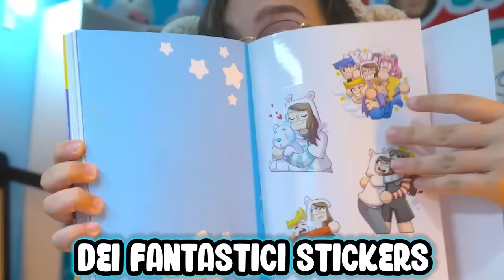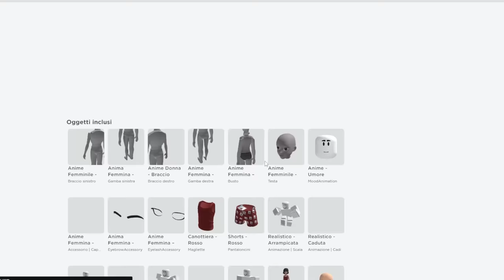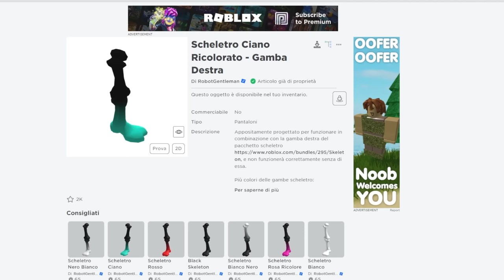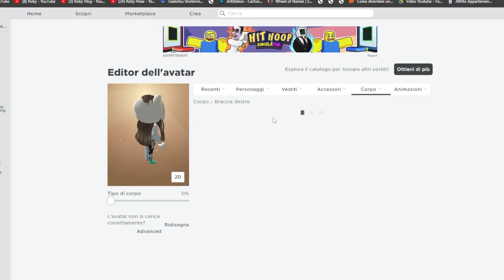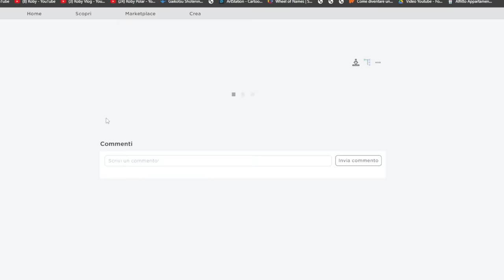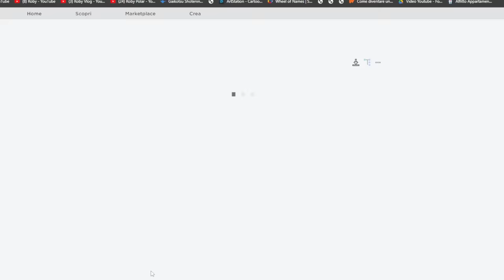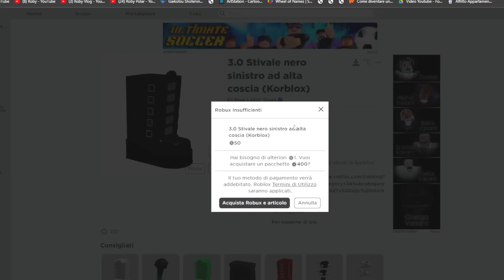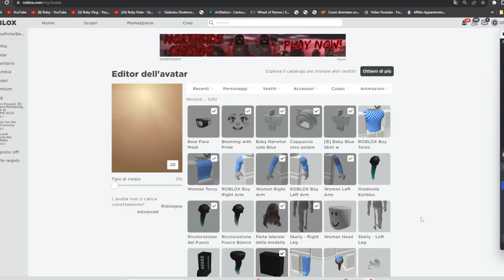COME AVERE IL KORBLOX PER STUPIRE I TUOI AMICI SU BROOKHAVEN ROBLOX!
Orsi COME AVERE IL KORBLOX PER STUPIRE I TUOI AMICI SU BROOKHAVEN ROBLOX!
COMPRA IL MIO NUOVO FUMETTO